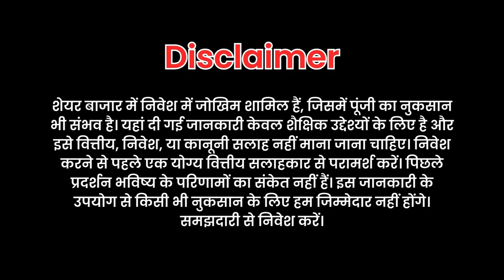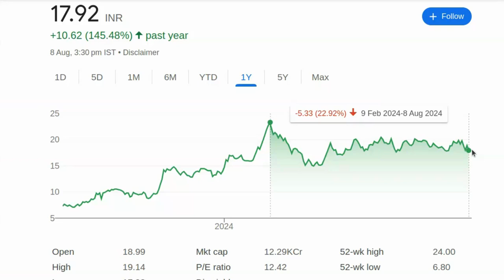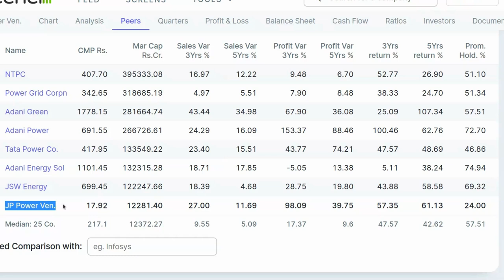मात्र 17 रुपये करोड़पति बनो - 1000 जाएगा | Multibagger stocks To Buy Today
पेन स्टॉक्स की जानकारी:

- 2024 में खरीदने के लिए बेस्ट पेन स्टॉक्स